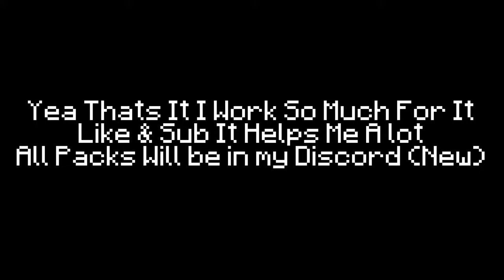Pack Folder Release (Cool Packs :D)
ign: NoHaxJustScored

Song: PHONK by @DEHA-INC  - Moment by @vierrecloud4374 i think
Pack: Ask in Comments
ip: Sosamc.net - ColdPvP.com
ping: 50 - 70 EU